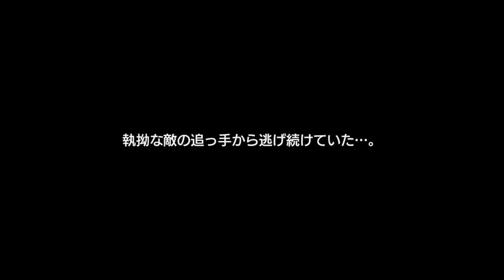【FINAL FANTASY】#1 オープニング〜リング入手 COMPLETE100％全話収録 FINAL FANTASY2（ファイナルファンタジー2）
100％全話収録 STRANGER OF PARADISE FINAL FANTASY ORIGIN（ストレンジャー オブ パラダイス ファイナルファンタジー オリジン）

100％全話収録 DIRGE of CERBERUS-FINAL FANTASY VII（ダージュ オブ ケルベロス ファイナルファンタジーVII インターナショナル）

100%全話収録 DISSIDIA 012 FINAL FANTASY（ディシディアデュオデシム）PSP 全再生リスト

100％全話収録 DISSIDIA FINAL FANTASY UNIVERSAL TUNING（ディシディアファイナルファンタジー ユニバーサルチューニング）PSP

ff
ff bgm
ff 戦闘曲
ff プレリュード
ｆｆ
ff メインテーマ
ff オーケストラ
ff ピアノ
パズドラ ff
ff ビッグブリッヂの死闘
ff ギター
ff 名曲
ff メドレー
hound dog ff
ギルガメッシュ ff
ff ファンファーレ
ff ハウンドドッグ
ff 閃光
ff 実況
ff bgm 戦闘曲
ff vii remake
メビウス ff
ff 作業用 bgm
プレリュード ff
ff アレンジ
ff バトル
ff 零式
ff xiv
tas ff
ff ドリフト
ff op
bgm ff
ff ライトニング
ff 勝利のファンファーレ
作業用bgm ff
ff main theme
ff 曲
ff piano
ff cm
ｆｆ ｂｇｍ
ff 召喚獣
東海オンエア ff
ゆっくり実況 ff
ff ラスボス
ff bgm アレンジ
ピアノ ff
エレクトーン ff
ff tas
ff オペラオムニア
ff タクティクス
ferrari ff
ヨシヒコ ff
ff ボス bgm
ff x
ff クリスタル テーマ
題名のない音楽会 ff
ff 歌
ff フィールド
ff 音楽
ff 零式 bgm
ff ｂｇｍ
ff エレクトーン
ff 決戦
ヒャダイン ff
ff 神曲
ff rta
ff ディシディア
作業用bgm ゲーム ff
ff battle
ff 戦闘
ff サントラ
ff エンディング
倖田來未 ff
ff 12
ff ボス
大友康平 ff
ff guitar
ff 10
ff prelude
勇者ヨシヒコ ff
フェラーリ ff
ff 作業用
ff アンリミテッド
rizin ff
ff 14
ff ムービー
ff ギルガメッシュ
ff メインテーマ オーケストラ
ff オルゴール
ff 雪道
mmd ff
ff:u
ff ケフカ
ff 名シーン
ゆっくり ff
ff 弾いてみた
ff hound dog
ff メインテーマ ピアノ
ff orchestra
ファイナルファンタジー
ファイナルファンタジー bgm
ファイナルファンタジー オーケストラ
ファイナルファンタジー メインテーマ
ファイナルファンタジー エクスプローラーズ
ファイナルファンタジー ピアノ
ファイナルファンタジー プレリュード
シアトリズム ファイナルファンタジー
ファイナルファンタジー 戦闘曲
ワールド オブ ファイナルファンタジー
ファイナルファンタジー 15
ファイナルファンタジー ブレイブエクスヴィアス
ファイナルファンタジー 実況
ディシディア ファイナルファンタジー
ファイナルファンタジー テーマ
ファイナルファンタジー cm
ファイナルファンタジー op
ファイナルファンタジー 映画
ファイナルファンタジー オープニング
ファイナルファンタジー ギター
ファイナルファンタジー レコードキーパー
ファイナルファンタジー メドレー
題名のない音楽会 ファイナルファンタジー
ファイナルファンタジー タクティクス
ディシディア ファイナルファンタジー nt
ファイナルファンタジー 零式
ファイナルファンタジー 音楽
プレリュード ファイナルファンタジー
ファイナルファンタジー クリスタルクロニクル
作業用 ファイナルファンタジー
ファイナルファンタジー 名曲
ファイナルファンタジー 戦闘
ファイナルファンタジー 曲
シアトリズム ファイナルファンタジー カーテンコール
ファイナルファンタジー 主題歌
ファイナルファンタジー エンディング
ファイナルファンタジー・クリスタルクロニクル リング・オブ・フェイト
ピアノ ファイナルファンタジー
ファイナルファンタジー アニメ
オーケストラ ファイナルファンタジー
ファイナルファンタジー エクスプローラーズ フォース
シアトリズム ファイナルファンタジー オールスターカーニバル
bgm ファイナルファンタジー
ファイナルファンタジー 吹奏楽
作業用bgm ファイナルファンタジー
ファイナルファンタジー バトル
ファイナルファンタジー 作業用
ファイナルファンタジー xv
ファイナルファンタジー ファンファーレ
メビウス ファイナルファンタジー
ファイナルファンタジー ボス
エレクトーン ファイナルファンタジー
tas ファイナルファンタジー
ファイナルファンタジー コンサート
ファイナルファンタジー サントラ
ファイナルファンタジー x
ファイナルファンタジー アレンジ
ファイナルファンタジー デジタルカードゲーム
ディシディア ファイナルファンタジー bgm
ファイナルファンタジー クリスタルのテーマ
ファイナルファンタジー 10
ファイナルファンタジー グランドマスターズ
ファイナルファンタジー レジェンズ
ファイナルファンタジー 召喚獣
ファイナルファンタジー 13
ファイナルファンタジー フィールド
ファイナルファンタジー オンライン
ファイナルファンタジー 14
ファイナルファンタジー アドベントチルドレン
ファイナルファンタジー 召喚
ファイナルファンタジー メインテーマ オーケストラ
ディシディア ファイナルファンタジー op
ファイナルファンタジー スマホ
ワールド オブ ファイナルファンタジー マキシマ
ファイナルファンタジー psp
交響組曲 ファイナルファンタジー
ファイナルファンタジー アンリミテッド ed
ファイナルファンタジー ベース
ファイナルファンタジー 海外の反応
ファイナルファンタジー バイオリン
ファイナルファンタジー クリスタルクロニクル リングオブフェイト
ファイナルファンタジー ４
ファイナルファンタジー プレリュード ピアノ
ファイナルファンタジー タクティクス bgm
ファイナルファンタジー tas
ファイナルファンタジー x/x-2 hd remaster
ファイナルファンタジー アンリミテッド
ファイナルファンタジー 6
ファイナルファンタジー ドラム
ハープ ファイナルファンタジー
ファイナルファンタジー ソロギター
うんこちゃん ファイナルファンタジー
ファイナルファンタジー 12
ファイナルファンタジー ラスボス
ファイナルファンタジー メインテーマ ピアノ
ファイナルファンタジー pv

ファイナルファンタジー7 リメイク
ファイナルファンタジー 勝利のファンファーレ
ファイナルファンタジー10-2
ファイナルファンタジー5 bgm
ファイナルファンタジー7 bgm
ファイナルファンタジー 8 曲
ファイナルファンタジー ビクトリー
ファイナルファンタジー 7 曲